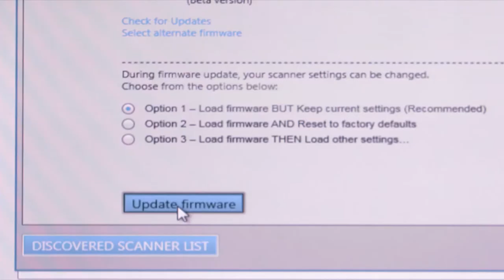Zebra Technologies MP7000 Multi-Plane Scanner (Full)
Meet the demands of your highest-volume POS lanes with Zebra MP7000 next generation multi-plane 1D/2D imager. To learn more about Zebra's MP7000, go

Did you know? The Zebra MP7000 multi-plane imager is available with a high-resolution color camera that supports new applications to speed up produce scans and improve checkout accuracy. Read this blog post to learn more.